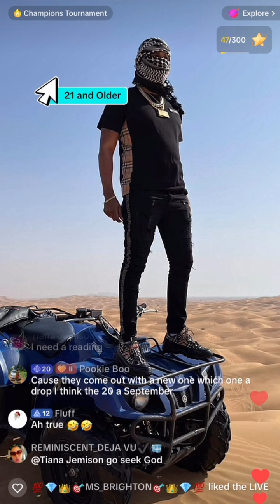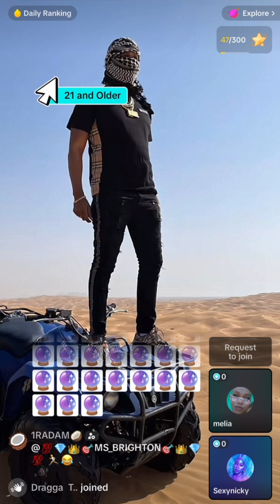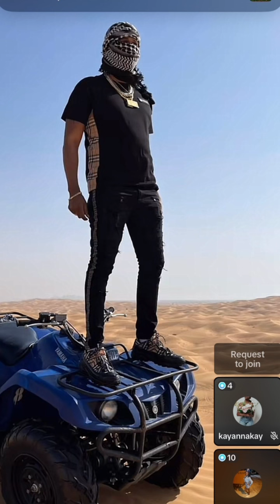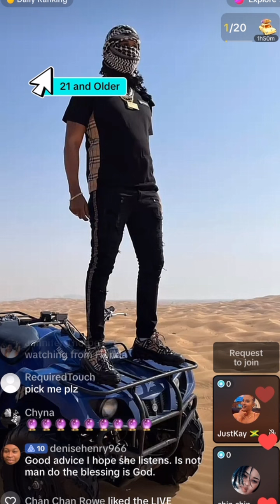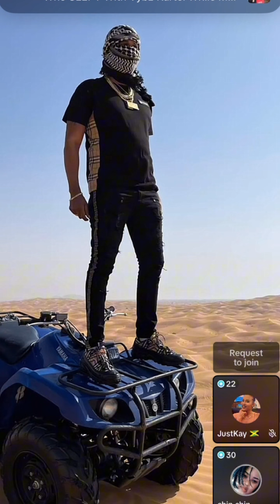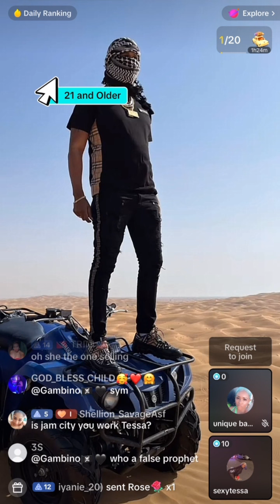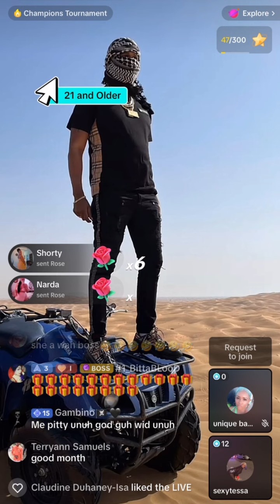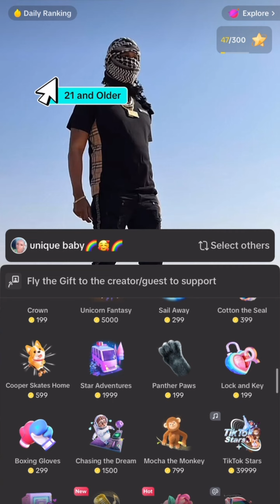Rtboss spiritual, advisor live mixup, reading, epic